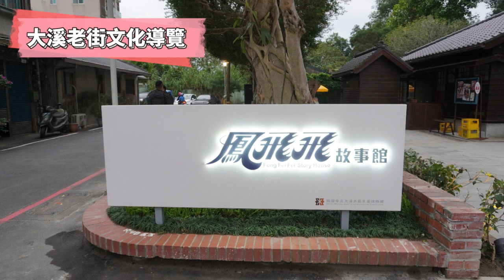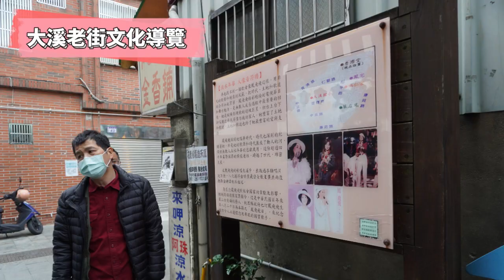【桃園旅遊景點】聽著導覽老師的精彩解說，我們彷彿回到時光隧道般，見證歷史的溫度和動人的情感。來老商行體驗傳統木藝、古廟參拜關聖帝君、月眉古道、迷宮巷 鳳飛飛故居、福仁宮、大溪普濟堂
大溪老街，一個溢滿檜木香氣的城市，有著濃厚的人情味，和親切的國民美食，假日可以看到藝術家們在表演陀螺。老街上的巴洛克建築風格，是日治大正時代流行的文化，和平路、中山路等老街，各商號融合巴洛克式繁飾主義和閩南傳統裝飾圖案，包括希臘山頭、羅馬柱子和中式的魚、蝙蝠等祈求吉慶的圖案混合，形成一種大溪專有的特色。溢滿智者對家族晚輩的期許和祝福。聽著導覽老師的精彩解說，我們彷彿回到時光隧道般，見證歷史的溫度和動人的情感。

《新竹美食旅遊+延伸閱讀》